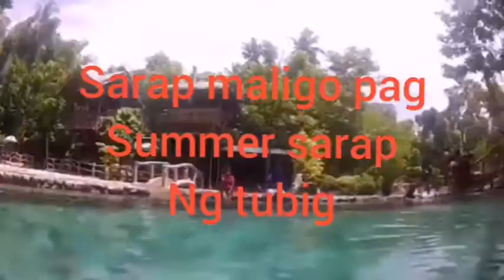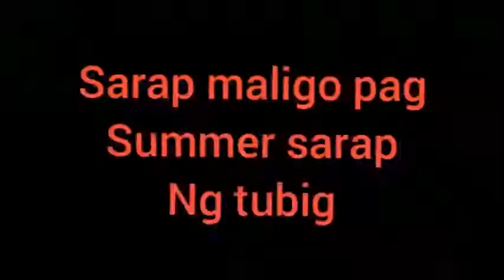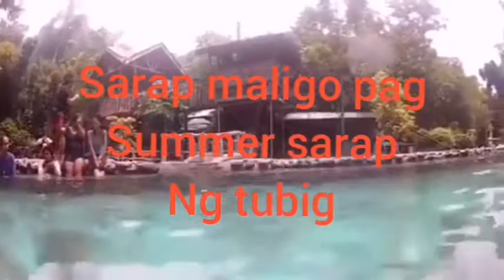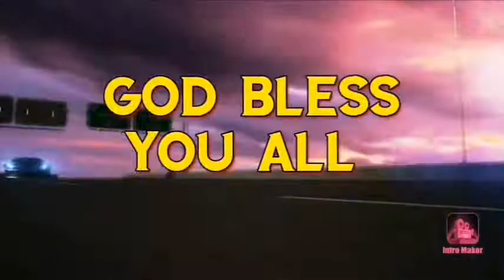WEEKEND CHILL BUGAK SPRING RESORT SINAWILAN BANSALAN DAVAO DEL SUR PHILIPPINES.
BUGAK SPRING RESORT SINAWILAN BANSALAN DAVAO DEL SUR PHILIPPINES